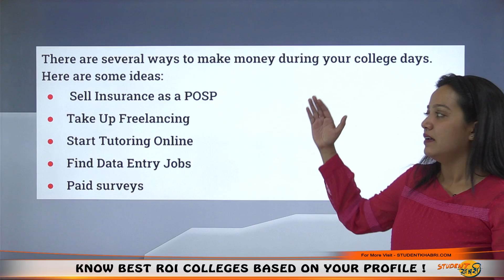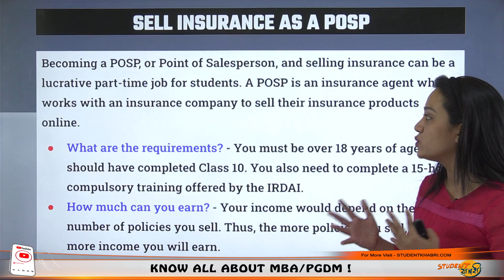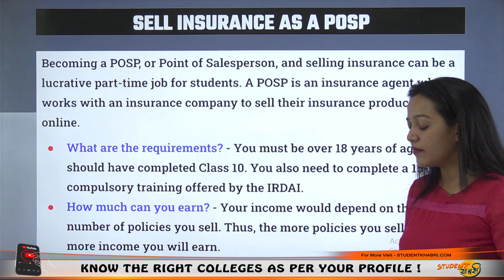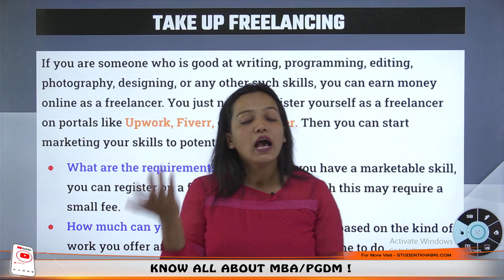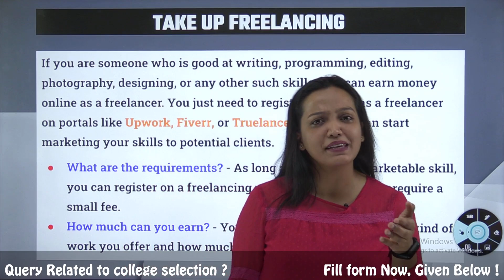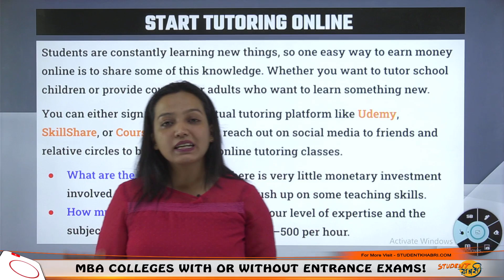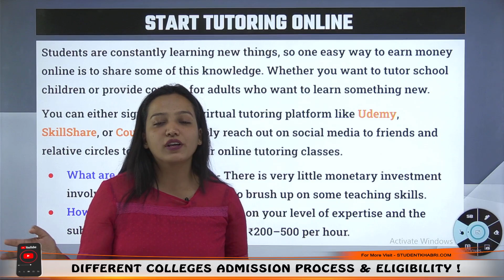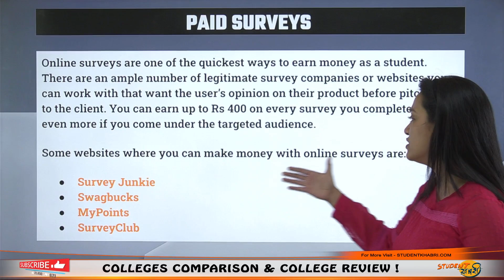How to make money in College | Know these hacks to become financial independent in College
Hello Everyone
This Video Explains About How to Make Money During Your College Days😱?